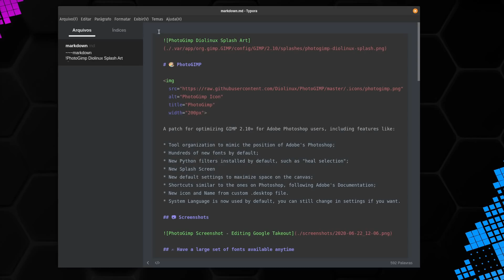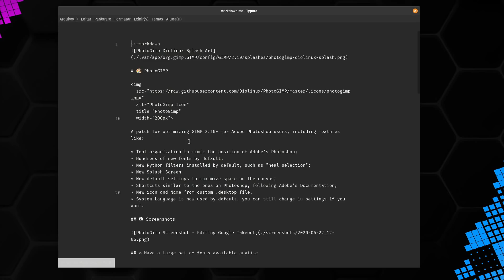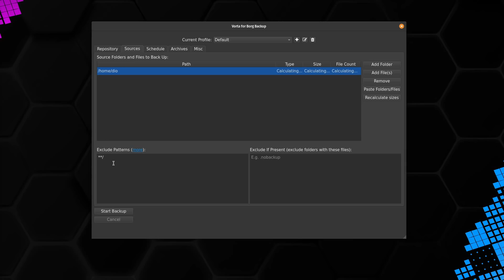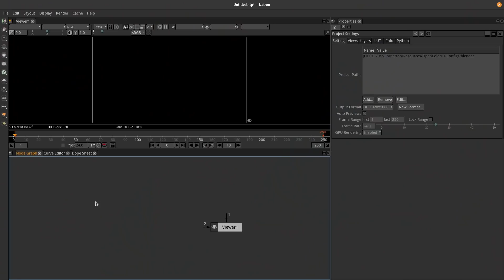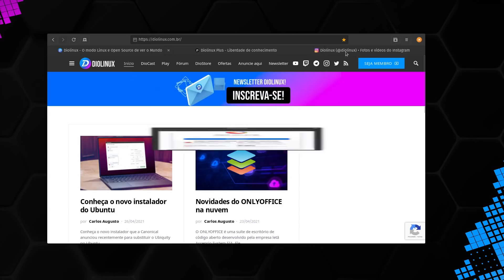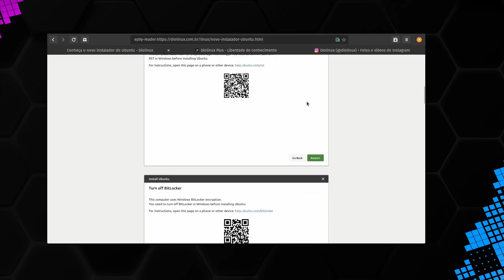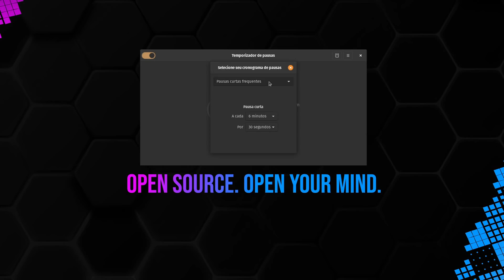Linux Apps úteis para o seu dia a dia - Diolinux App Showcase #8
No Diolinux App Showcase você conhece novas aplicações para rodar no seu Linux com os mais diferentes propósitos. Desde aplicativos para te ajudar a controlar o seu servidor, até para despertar o escritor que há em você, ou a sua criatividade para se tornar o novo Spielberg.

🥇 Agradecimento especial ao membro Diolinux GO por nos ajudar a continuar criando conteúdo:
‣  Psiquiatra do Paulinho

TimeStamps:

00:00 Diolinux App Showcase
00:33 MKCron
01:38 Typora
02:45 Vorta
03:28 ONLYOFFICE (ad)
04:33 Natron
05:10 GNOME Web/Epiphany
06:31 Temporizador de pausas
07:13 Qual o melhor app da lista de hoje?